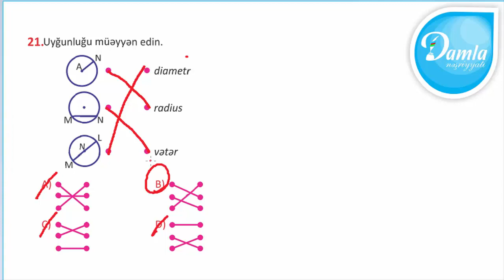Damla Check UP Sınaq İmtahanı –(Mart 2020) - 4-cü Sinif – Sual 21